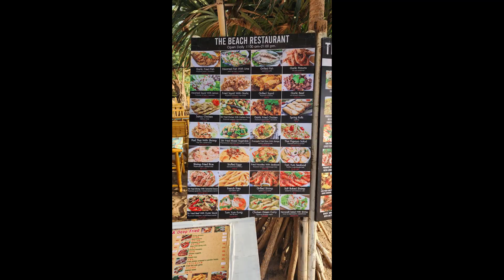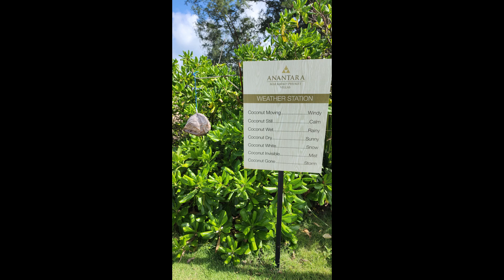Captain’s Log – Thailand – Mai Khao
I spent the first week in Thailand in Mai Khao.  I stayed at the Avani+ Mai Khao Phuket resort and it was awesome.  The hotel was great and the staff were really friendly.  It's about a 15 min drive from the airport and has plenty of restaurants and shops close by.